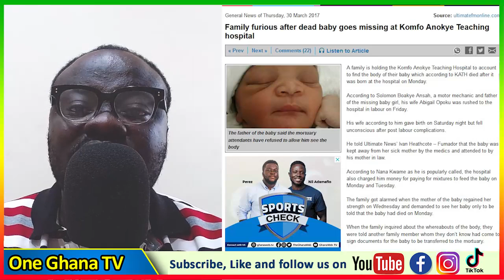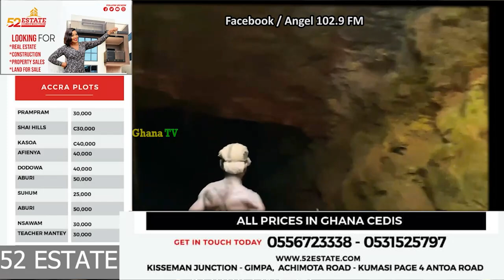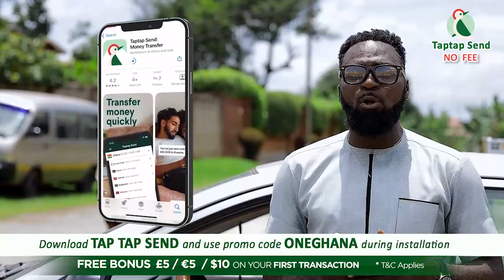Just like Bαbies missing at Komfo Anokye 2014, We use SHS boys, frεsh babies for gαlαmsey sαcrifice